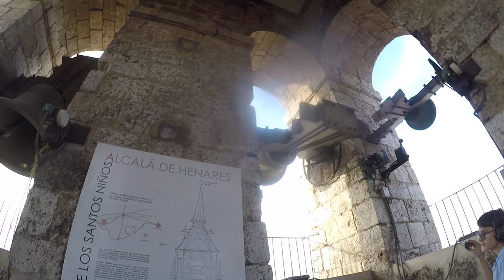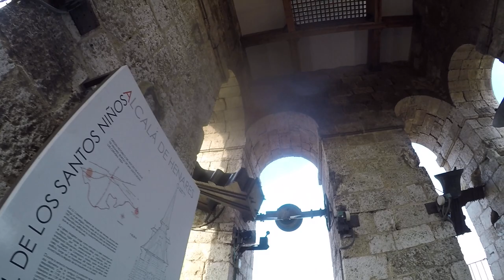Volteo General de Campanas Catedral Alcala de Henares // Volteo por fases // Santas Formas 2019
En este toque, dado que iba a ser un toque largo, activamos las campanas por fases para que el sonido no fuese tan monótono. Acabando en un volteo general y una bajada de campanas suave